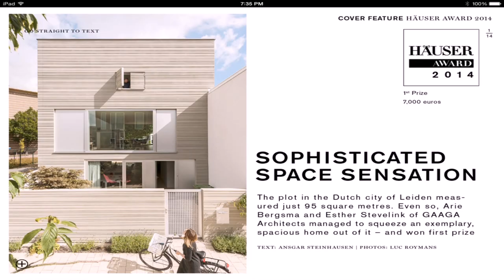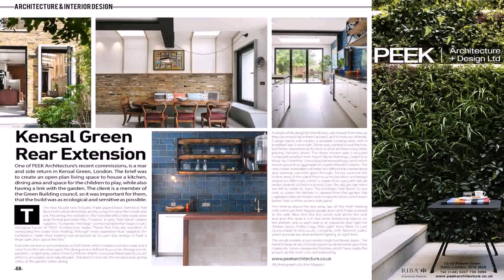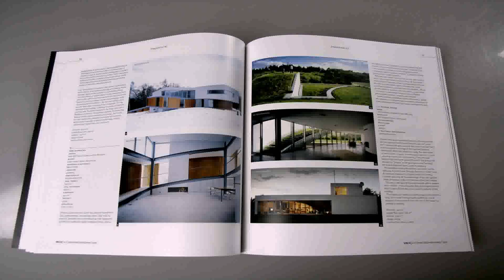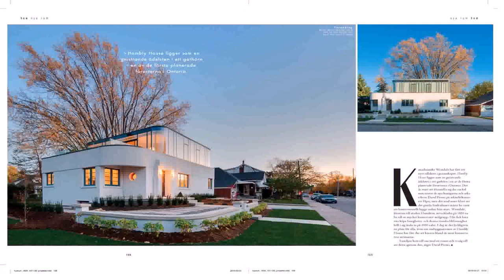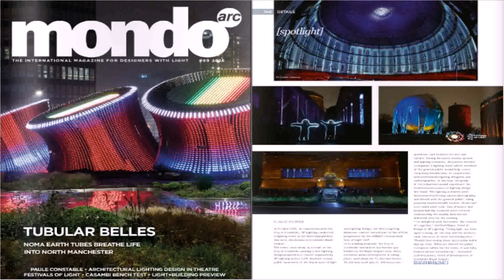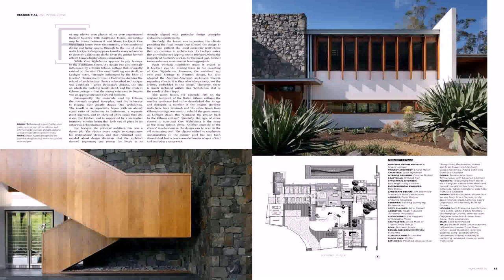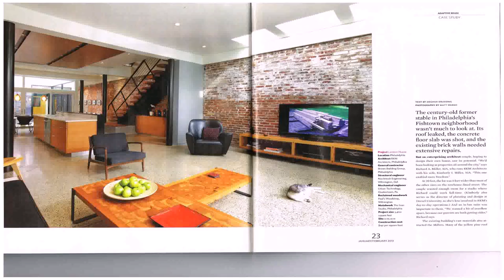Buy Car NY 5% DP